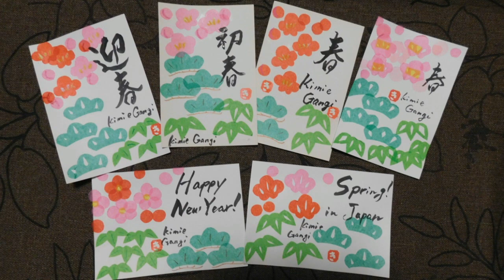kimie gangiのお花紙貼り絵「松竹梅…梅の花」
お正月用に松竹梅の貼り絵を作りました。
使ったのは、お花を作るときに作る薄いお花紙です。
お花紙はとても薄いので、形を切り取って並べた上から糊を塗ると、すっと浸み込んでとっても簡単にぴたっと貼りつきます。
レイアウトを工夫したりお好みの文字を書いたりしてオリジナルの作品をつくりましょう。
BGMは、即興ピアニストEri Asadaさんの曲を使わせていただいています。